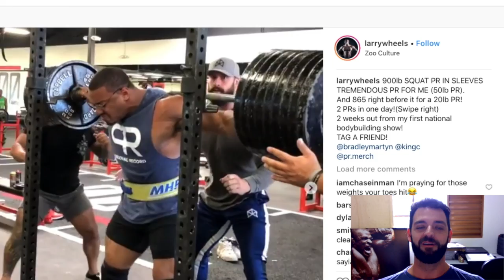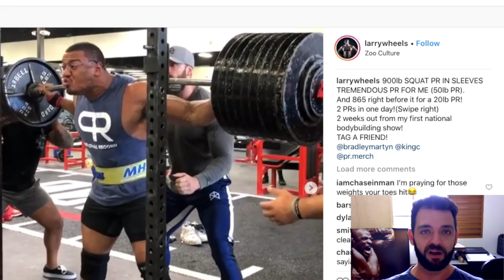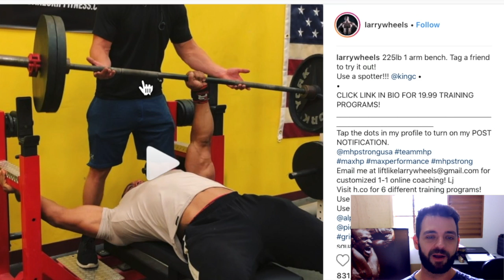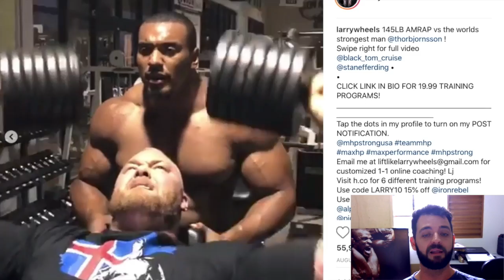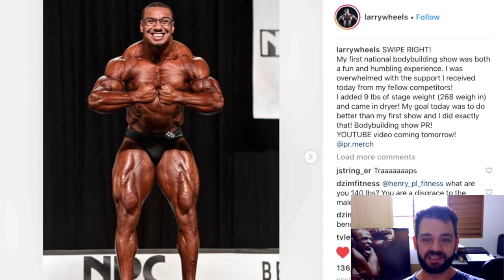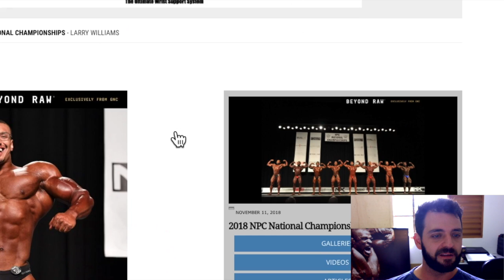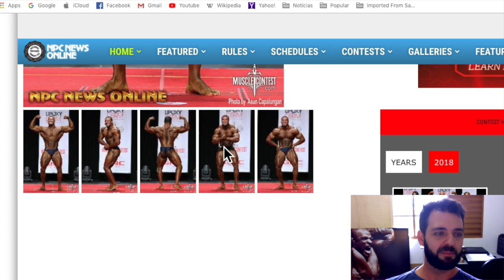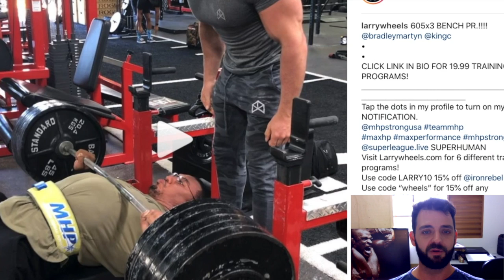LARRY WHEELS - Fenômeno com 23 anos